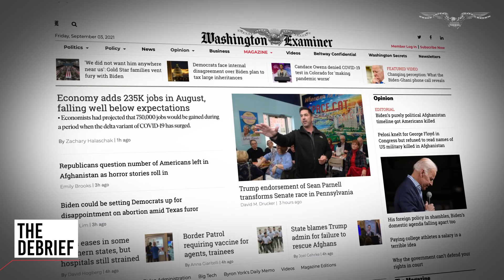The Debrief with David Drucker - December 4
Senior Political Correspondent David Drucker joins Sarah Westwood for The Debrief: a look at the top stories of the week and what to expect moving forward.